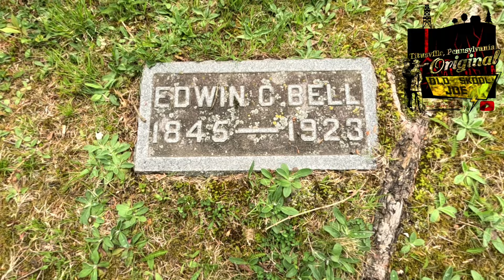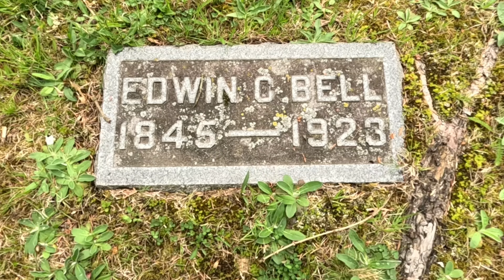Never Trust a Truckload of "NITROGLYCERIN" | Hidden "DRAKE MUSEUM" / WHALE history of Titusville, Pa